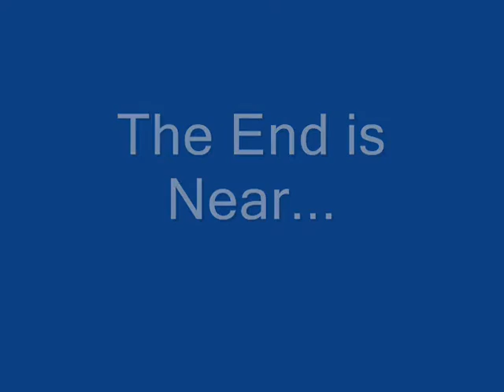Dragonfable Necropolis Boss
Me beating the Dragonfable Necropolis Boss.